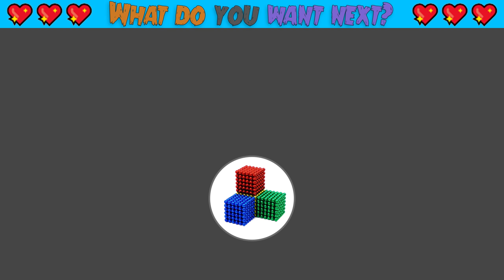DIY - How To Build Notre Dame Cathedral in Paris From Magnetic Balls (Satisfying ASMR) | MW Series